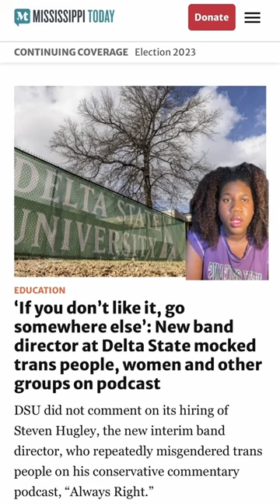New band director at Delta State University mocked trans people on podcast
The new interim band director at Delta State University co-hosted a conservative commentary podcast in which he mocked people who choose to be childless, agreed pro-LGBTQ religious leaders should be stoned and misgendered notable transgender people.

A library assistant at DSU helped put together a Google Drive of recordings of the podcast, which they reported to the university’s diversity, equity and inclusion coordinator. Now, they’re calling on the university to rescind the band director's hiring.